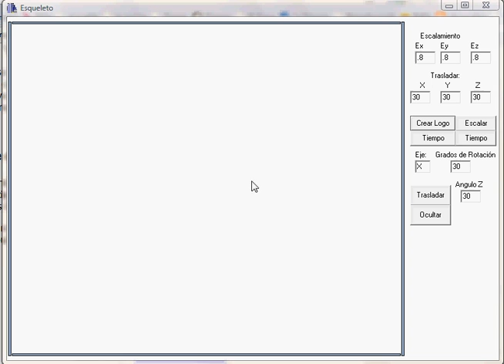Operaciones 3D POO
Operaciones basicas 3D con programacion orientada a objetos , Borland Builder C++ 6,Graficación Facultad de Ingenieria UACH